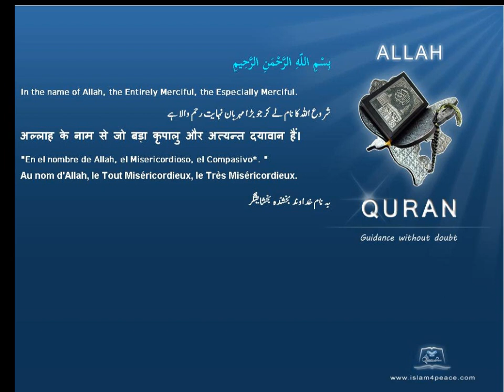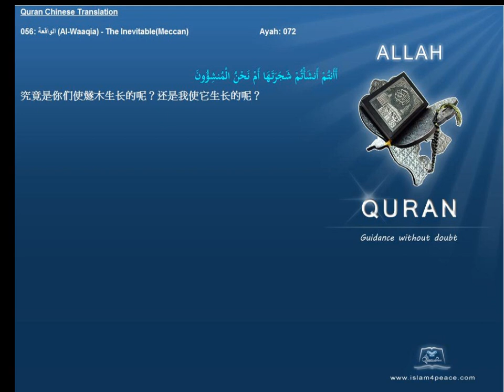Quran Chinese with Arabic 056 الواقعة Al Waaqia The InevitableMeccan Islam4Peace com